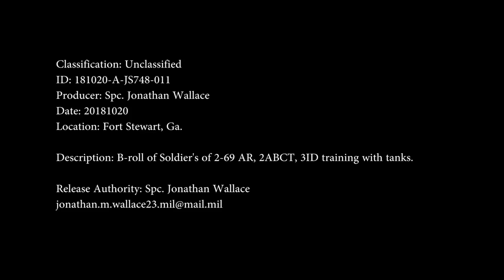M1A1-SA Abrams tanks crews abilities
An M1A1-SA Abrams tank belonging to D Troop, 6th Squadron, 8th Cavalry Regiment, 2nd Armored Brigade Combat Team, 3rd Infantry Division, moves along the boundary road en route to its battle position during the gunnery qualification at Fort Stewart, Ga., March 29, 2018. This was the first time since the brigade started its conversion from light to armor that tank crews participated in gunnery. Army photo by Staff Sgt. Nathan C. Berry